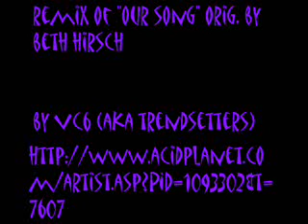SONG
this is my contest entry remix of the folk singer Beth Hirsch's song "Our Song". this is a house/dance mix that took me 10 hours to make in Fl Studio and Acid Xpress! I put a chorus FX on the main vocals and chopped up the "song" snippets. different synths and FX but im going to really clean up the details later